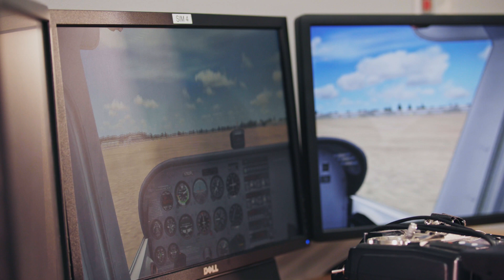Take your Future to New Heights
Embrace your dreams of taking to the skies with Tulsa Tech’s Private Pilot Ground School. Explore all the things needed to take flight, plus prepare for actual flight on simulators and even design your own aircraft. Make Your Own Path to a career above the clouds!

💰 Tulsa Tech is tuition-free for local high school students, and very affordable for adults. We offer many opportunities for financial aid